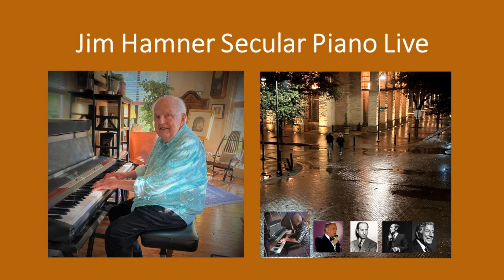Jim Hamner Secular Piano Live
Jim Hamner Secular Piano Live – selections from Jim’s 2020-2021 live streamed Quarantune Happy Hour video programs. “I’ve always focused on playing music that listeners KNOW and REMEMBER as special parts of their own lives.” Jim Hamner Secular Piano Live brings to life masterworks of performers like Frank Sinatra and Tony Bennett, memorable movie music , and timeless gifts from composers like George Gershwin. I began live-streamed video Quarantune Happy Hour piano programs in March 2020 at start of covid sheltering and so far, as of October 2021, have had more than 25,000 program views! Thank you Quarantuners! Relax and remember after choosing your favorite wine and snacks for enjoying the blessed gift of music.               Jim Hamner